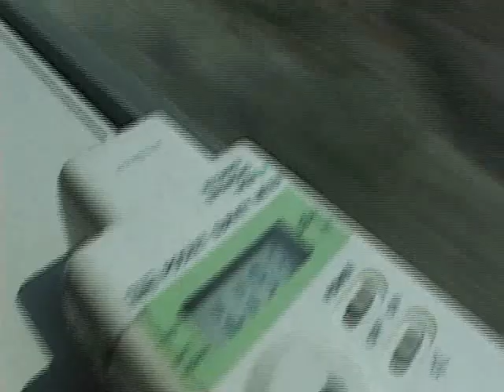【福島のいま】力強く生きたい～自主避難から１年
８月に原子力規制委員会の人事案が報道されると、毎週金曜日７週連続で、東京の抗議行動に参加した長谷川克己さん。昨年８月、克己さんは福島県郡山市から静岡県富士宮市へと家族で自主避難し、妻の育美さんと尽志さん（小学校１年生）日和さん（７ヶ月）の４人で暮らしている。